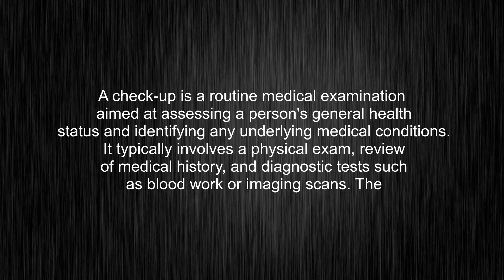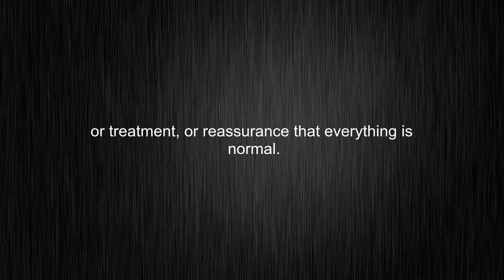What's the meaning of "check-up", How to pronounce check-up?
This video tells you what "check-up" means, how to pronounce it, provides a pronunciation guide and an accurate definition.
00:00 Pronunciation
00:31 Meaning

- What is the meaning of check-up
- How to say check-up
- What is the definition of check-up
- How to pronounce check-up

Visit our free audio/video dictionary tutorial to learn how to correctly pronounce words/names and to learn their meanings, definitions, just like check-up definition and meaning in Merriam-Webster, check-up definition and meaning in Collins English Dictionary, check-up definition and meaning in The Oxford English Dictionary, check-up definition and meaning in Longman Dictionary of Contemporary English, check-up definition and meaning in Cambridge Advanced Learner's Dictionary, and more.